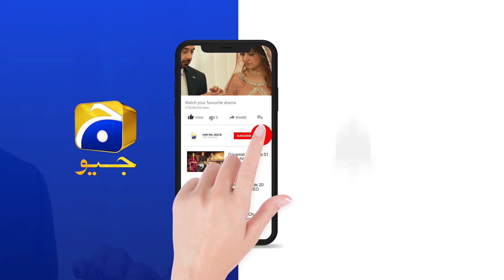Inteqam | Episode 44 | Best Scene 04 | HAR PAL GEO